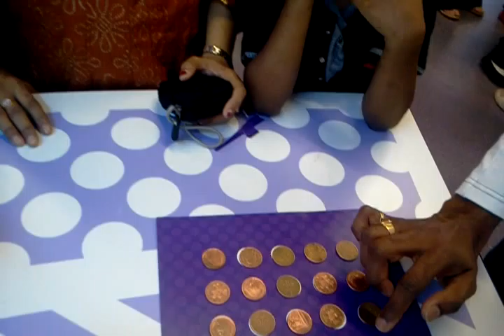Stacker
Stack it high